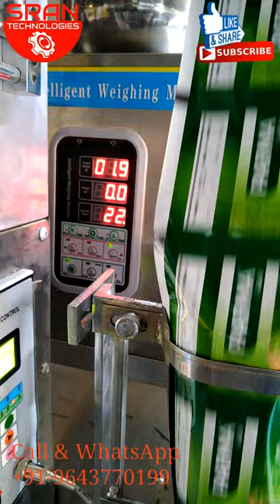khade masale , granding masale packing machine by +91-9643770199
We are manufacturer of pouch packing Machines and spare parts. And we manufacturer of spm machines.
Coller type ,ffs ,half Pneumatics machine, auger filler machine.etc.